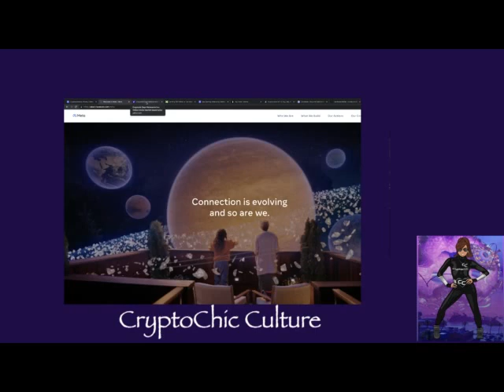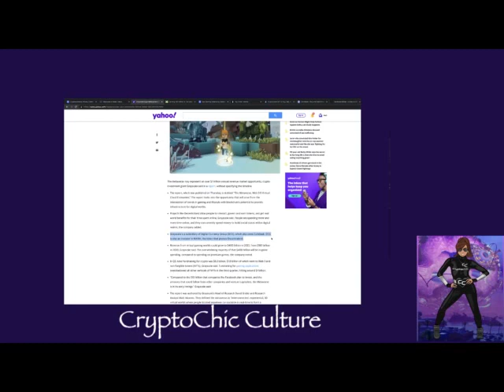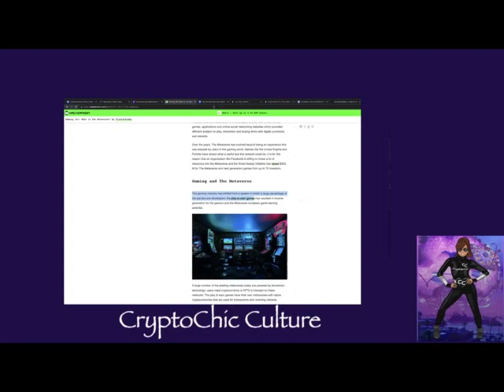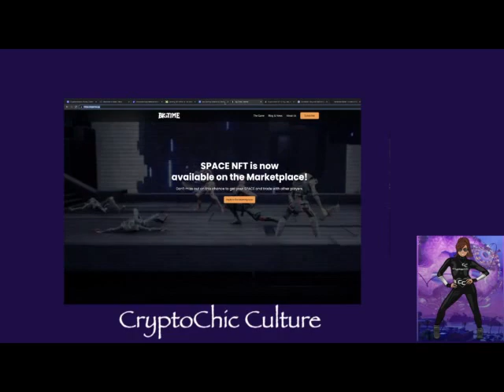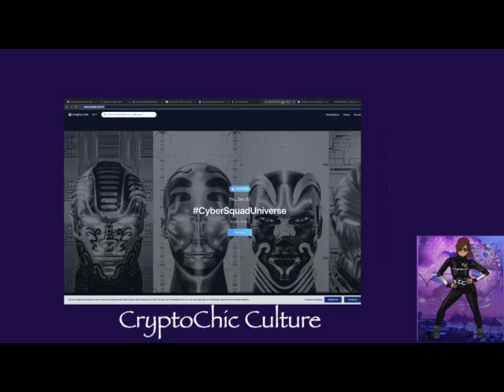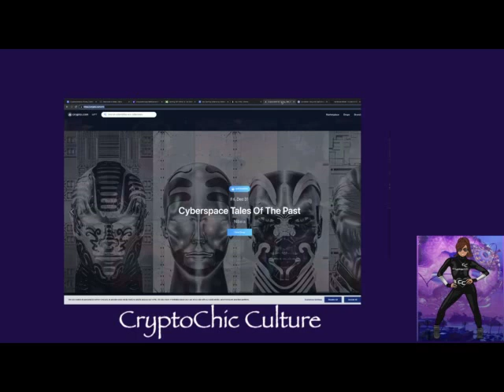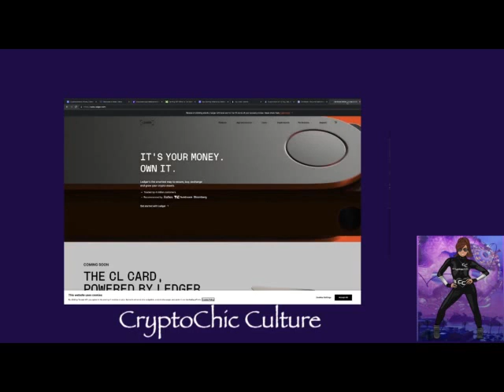2022 MetaVerse, Gaming, and NFT's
On this Channel InnerStand why you should invest in cryptocurrencies such as Bitcoin, Ripple, Ethereum, Litecoin and other ALT coins TODAY?

In this video,   you will find out What's happening in the Crypto Space... Bitcoin up 300+% returns in 2020 as the Best-Performing Institutional Asset. We should see even bigger gains in 2021, with other ALT coins

Make sure to watch until the end, to get my conclusive thoughts on whether or not you should buy crypto.

⭐ Get $10 of FREE Bitcoin with just $100  by using this link below to sign up for Coinbase:

Hint: The platform I recommend for beginning investors is Coinbase, as it is the one 99% of people use, and the Ledger Wallet is recommended as the one I currently use for ALL of my crypto holdings.

I've been buying/selling crypto since 2016!

My Name is April AKA CryptoChic!!! I’m a Self-Empowerment Business owner and investor in the Crypto Space.

I appreciate each and every one of you for your interest and continued support! Thank you for stopping by!